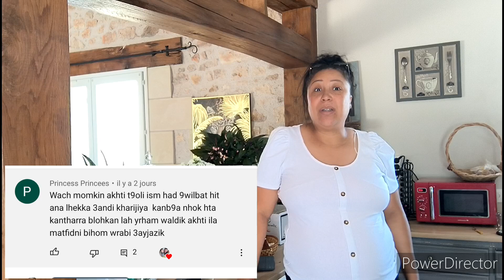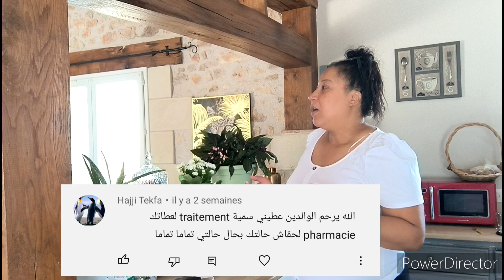حمل المعجزة:تصدمت فتعليقاتكم😱سبب عقم أو تأخر الحمل🤰هو هد السبب؟ اجي تعرفي كيفاش حملت حتى تصدمو أطباء